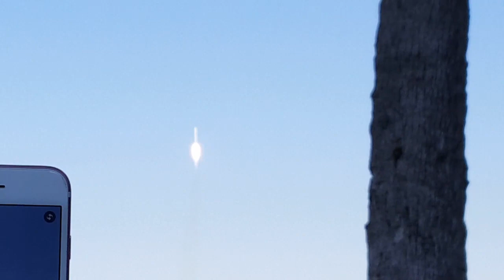Historic Rocket Launch Explained 30 March 2017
Historic SpaceX Launch of the  of the reused Falcon 9 Rocket lifting the SES Communications Satellite into a Geostationary Orbit over South America bringing enhanced communications to the region.